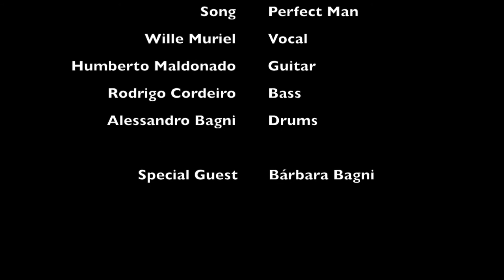Dolores Dolores - Perfect Man (Unofficial Web Clip)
'Perfect Man' is taken from Id SuperPower (2014),by Dolores Dolores

Edited by Alessandro Bagni

Recorded at Solo Studios in Belo Horizonte, Brazil
Engenireed, Mixed and Mastered by Rodrigo Aires 'Grilo'.

PERFECT MAN (Muriel / Maldonado / Bagni / Cordeiro)

You told me all is over and disappeared
But I know you were angry
Baby it has been so hard for me
I did a lot of bad things honestly
Don’t you know I’m not a perfect man?
And I am tired of hearing always
Always the same thing
So baby let it rock
Baby let it roll
Baby let it rock
The river is flowing so fast
I´m aimlessly
And the days seem so delayed
They are a misery
I am dreaming about you coming back to me
But I know I´m not a perfect man
And fly away
I am begging you to stay
And fly away to stay
When I tried to live my life
Like my own way
I forgot the main thing
When I lost my faith
And closed my eyes
I felt all the weight on my shoulders
So I decided
To fly away
Let all of it fall until the end
So fly